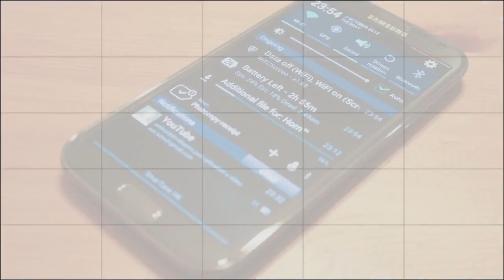ZTE Blade G Plus - Unboxing en Español HD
Unboxing y comentarios iniciales del Smartphone Google Android ZTE Blade G Plus que llega a México con Telcel y Movistar a un competitivo precio y especificaciones básicas en un modelo de gama baja que pronto analizaremos a detalle.